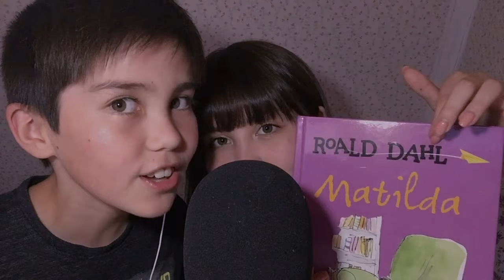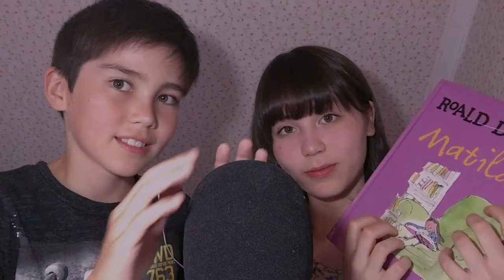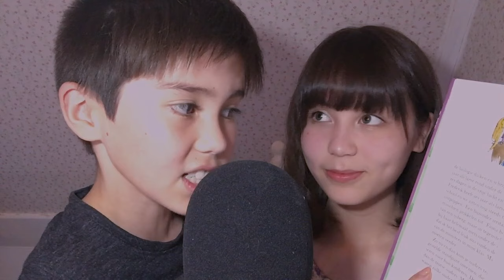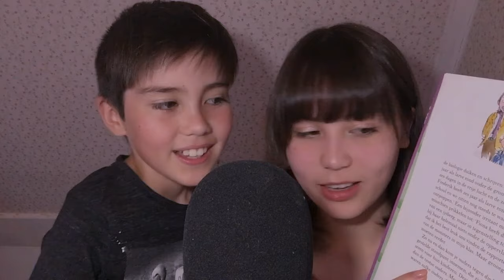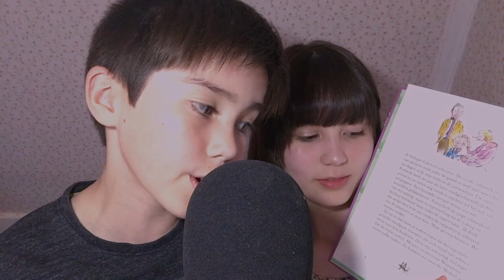My Brother Tries ASMR For The First Time (English & Dutch Whisper)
Hi guys it's Katie This video is a huge mess but we tried ;/ Oh and my little brother was leaning on the table and that apparently makes weird sounds so sorry for that ;_; And we speak a bit in Dutch in the video lol Anyways I hope you guys like it! Thank u for watching!

どうも！けいとです。今回は弟がASMRに初挑戦しました！全体的にカオスてすが少しでもリラックスしていただけたら嬉しいです。なんか変な音が入っていますがそれは弟が机に寄っかかっていたからみたいです。良くわからない。みんないつもありがとう おやすみ🌙💕

Please help me put subtitles on my videos! x

パトロンPatreon, Thank you so so much for the support!! 応援本当にありがとうございます！